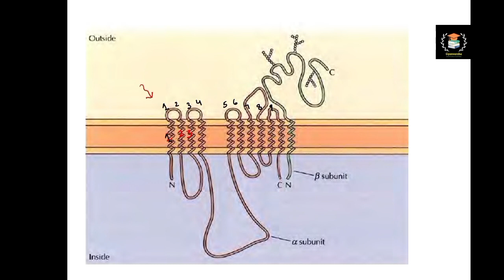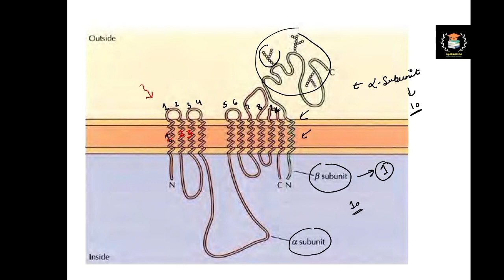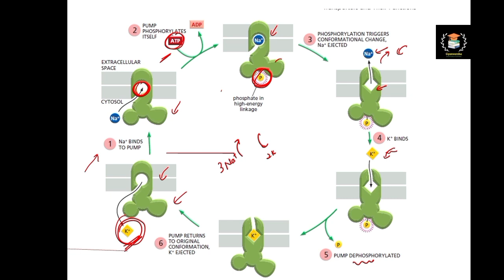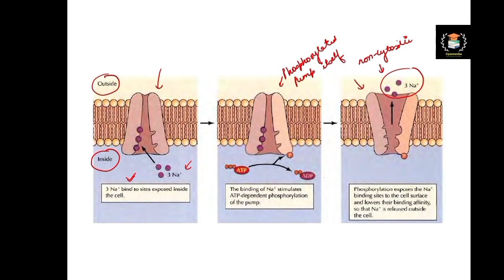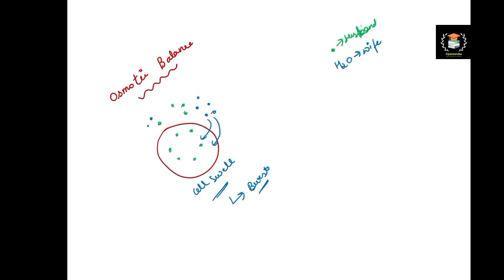SODIUM-POTASSIUM PUMP || SODIUM-POTASSIUM ATPase || ACTIVE TRANSPORT || CELL BIOLOGY || CSIR || GATE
TOPIC:- SODIUM-POTASSIUM PUMP || SODIUM-POTASSIUM ATPase || ACTIVE TRANSPORT